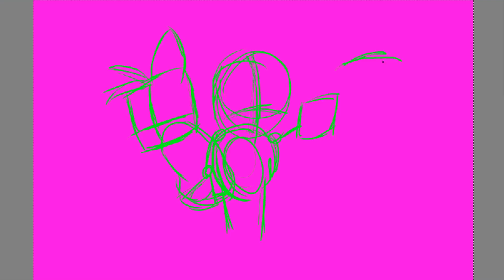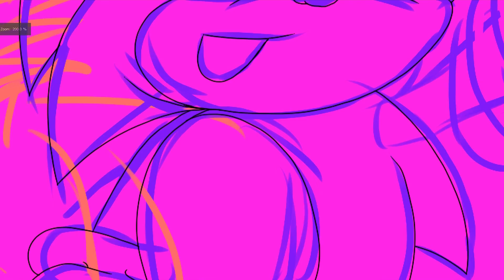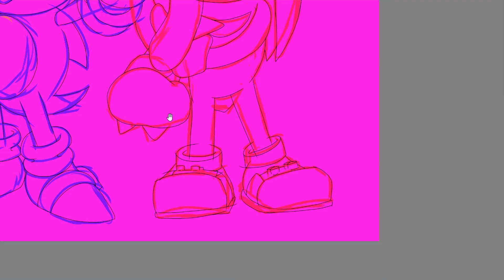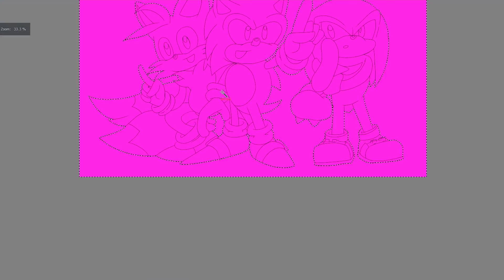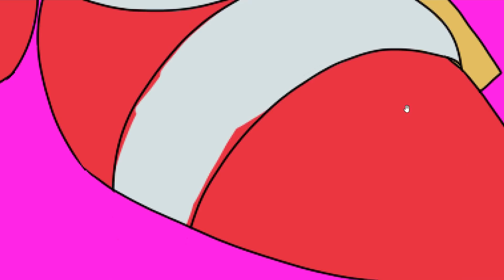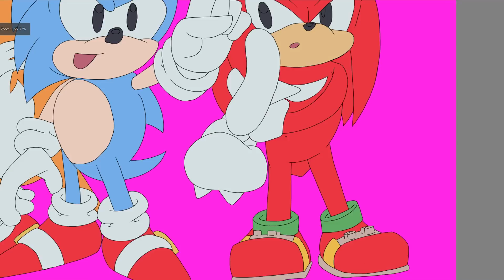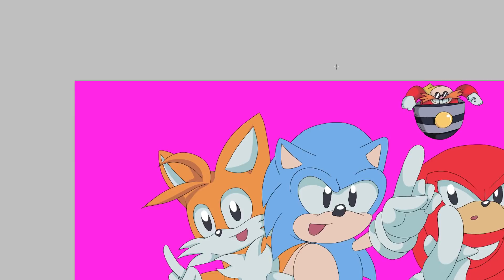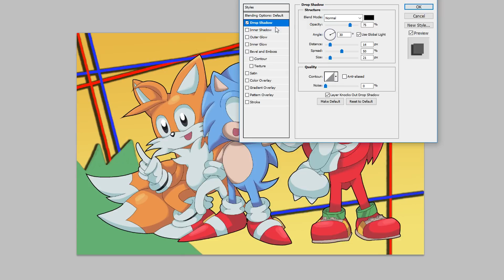Sonic Mania ~RETROSPECTIVE~ (with Nathaniel Bandy)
Sonic Mania. Good game or best game?

🌙 SLUBSCRIB! ⭐
⚡ SLUBSCRIB TO NATHANIEL BANDY! ⚡
🌙 BECOME MY PATRON! ⭐

-Belsheber Rusape
-Nathaniel Bandy
-Carl Bayliss